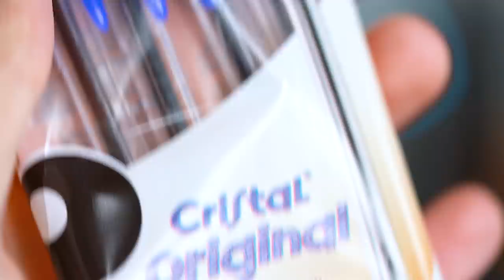I Don't Stop Drawing Until My Pen Runs Out ...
this took way longer than expected ... make sure to enter in the competition to win the giveaway!

My Copic Markers
Smaller Copic Marker set
Colored Pencils
The Fineliner I use
My new favorite Acrylic Paint
Favorite Sketchbook
Paper (for bigger drawings)
Posca Paint Markers
My Graphite Pencils (for sketching)
My iPad Pro for digital art
Apple Pencil